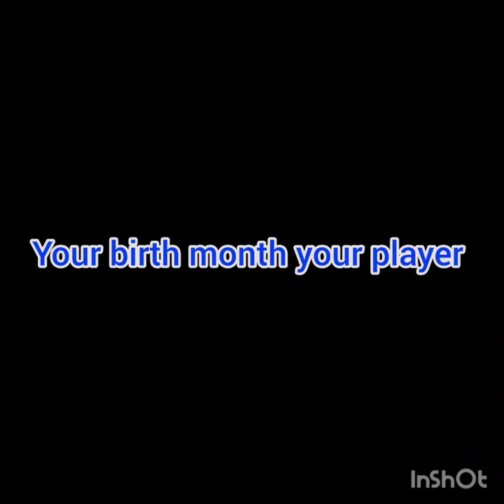your birth month your player